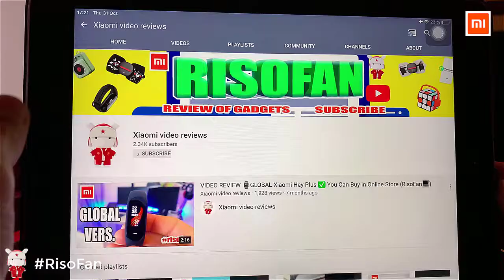Xiaomi Molinks electric motorcycle. Xiaomi Molinks electric moped.